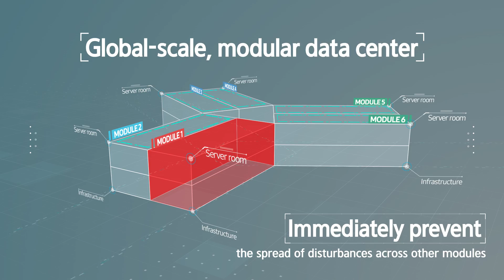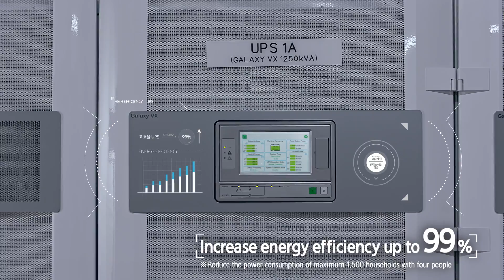SAMSUNG SDS Chuncheon Data Center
Chuncheon Data Center is operated by a Software Defined Data Center, a next-generation data center technology that automates integration and management by virtualizing IT resources such as servers, storage, and networks.

SAMSUNG SDS has been continuously developing its cloud business by acquiring the cutting-edge cloud technologies through strategic alliances with leading companies such as Amazon, Microsoft, Oracle, Virtustream, and Spotinst.